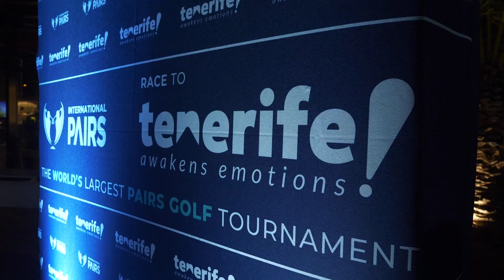Day 1 - International Pairs World Final 2024 - Tenerife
Day 1 registration and check in with the welcome cocktail evening at the International Pairs World Final in Tenerife.